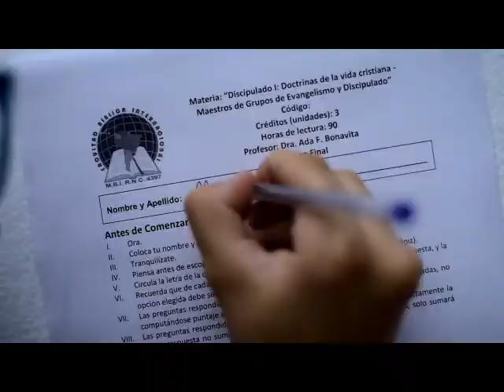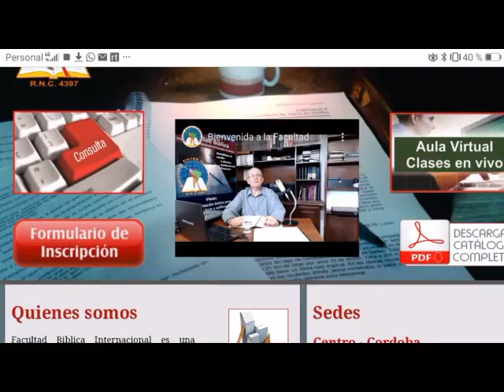RadioLaFeliz USA: Reportaje - Evangelio del Reino, Biblia y Sacerdocio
Entrevista realizada por el Pastor Mario Romani al Dr. Horacio J. Cornelli transmitida de Michigan, USA, en la que trató el tema del Evangelio del Reino, La Biblia y el Sacerdocio de todos los Creyentes.